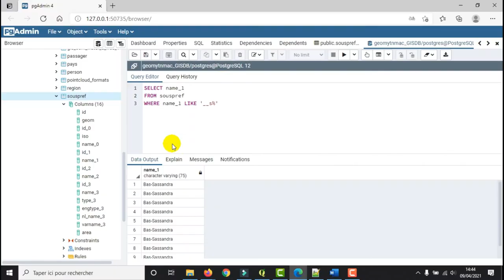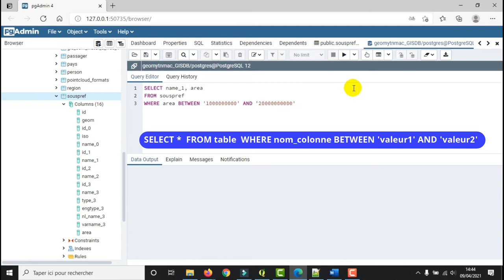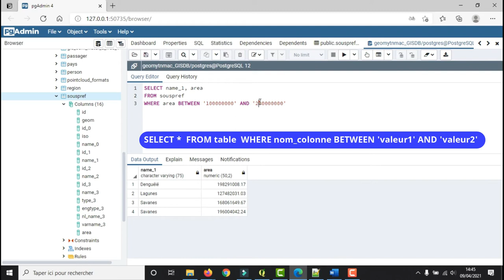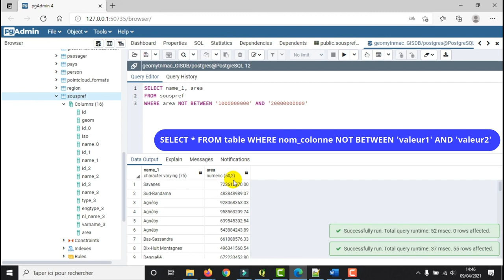[Geo_MYTNMAC] PgAdmin4 (31) SQL BETWEEN/NOT BETWEEN : Sélectionner des données dans un intervalle...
Cette vidéo présente la procédure d’utilisation des fonctions SQL BETWEEN et NOT BETWEEN pour sélectionner des données appartenant ou pas à un intervalle de valeurs
La fonction BETWEEN est utilisée dans une requête SQL pour sélectionner un intervalle de données dans une requête utilisant WHERE.
La fonction NOT BETWEEN est utilisée dans une requêtes SQL pour renvoyer les valeurs en dehors de l’intervalle.
L’intervalle peut être constitué de chaines de caractères, de nombres ou de dates.